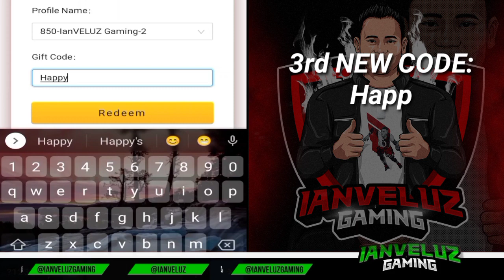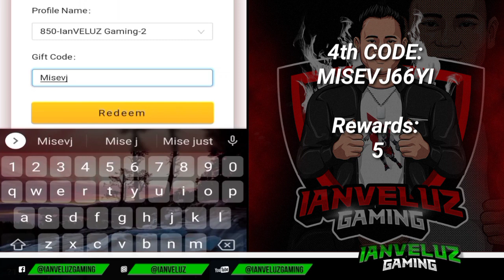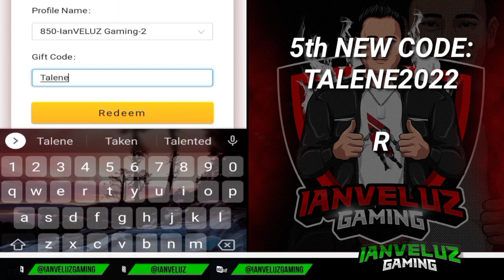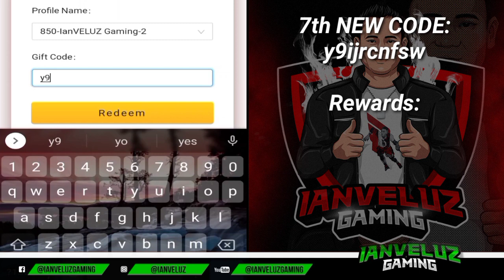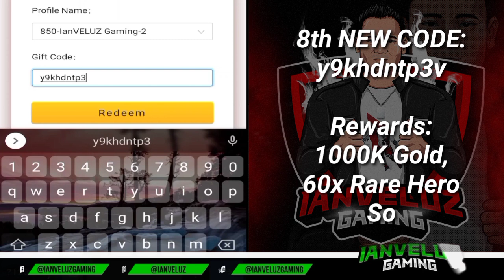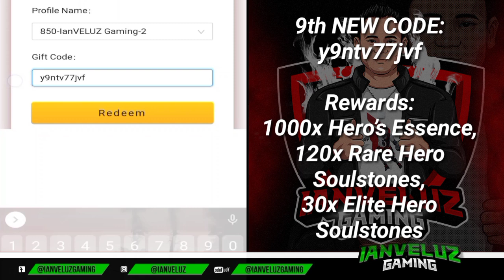NEW Surprise CODES | AFK Arena March 2022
Note: All images and video clips that can be seen on this video are taken from my personal account in AFK Arena.